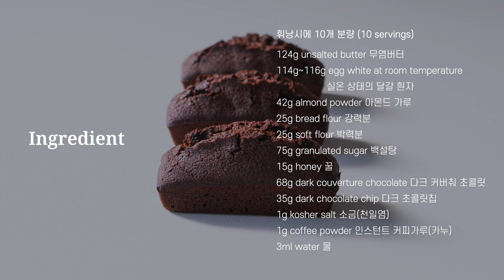묵직하고 찐~한! 초코 휘낭시에 레시피 이걸로 정착하세요💛 발렌타인데이 디저트 추천👍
이제 발렌타인데이가 코앞이에요!
그래서 여러분들을 위해 묵직하고 진한 초코 휘낭시에를 준비해봤어요!
초콜릿을 녹이고 코코아 파우더도 넣고 초콜릿 칩까지 들어가서
제대로 초코초코한 맛을 즐기실 수 있을 거예요.
또 이 레시피에서 키포인트인 커피가 소량 들어가서 커피의 향이
초콜릿의 맛을 더욱 풍미가 좋게 만들어줘요.
은은한 커피 향은 초코의 맛이 질리지 않게 해준답니다 :)
예전에 제 레시피 중 브라우니 만들때도 커피가 들어갔죠?
그때 브라우니를 만들어서 맛있게 드셨다면
이번 초코 휘낭시에도 정말 만족하고 드실 수 있으실 거예요.
조만간 다가오는 발렌타인데이 때 소중한 연인, 친구를 위해
초코 휘낭시에 구워보시는 건 어떨까요?
맛있게 만들어 드시고 따뜻한 하루 되세요!

▶︎ 사용한 재료

달걀: 특란
강력분: 백설
박력분: 백설
백설탕: 백설
아몬드가루: 공주땅콩 100프로
버터: 페이장브레통
다크 커버춰 초콜릿: 깔리바우트
초콜릿 칩: 깔리바우트
코코아 파우더: 깔리바우트
인스턴트 커피: 카누
꿀: 사양벌꿀
소금: 가는 천일염

▶︎ 재료 Ingredients (10개 분량)

124g unsalted butter 무염버터
114g~116g egg white at room temperature 실온 상태의 달걀 흰자
42g almond powder 아몬드 가루
25g bread flour 강력분
25g soft flour 박력분
10g cocoa powder 코코아파우더
75g granulated sugar 백설탕
15g honey 꿀
68g dark couverture chocolate 다크 커버춰 초콜릿
35g dark chocolate chip 다크 초콜릿칩
1g kosher salt 소금(천일염)
1g coffee powder 인스턴트 커피가루
3ml water 물